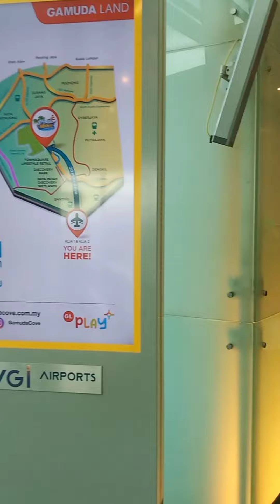Bangladesh To Malaysia | VLOG-15 | MK FITNESS BD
This is a video of my departure from Bangladesh.
Wish you all like my video.
If you want to see more videos of my channel then heat👊🏻 the bell icon.
Stay with me. Stay safe. Take care of you and your family. love you all💕.

Socials -